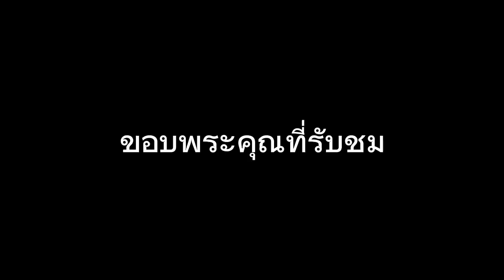สอนวาดลายไทย { นางบุษบา} How to Drawing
ฝากเป็นกำลังใจให้อาโนด้วยนะคะ
และพูดคุยคอมเม้นได้นะคะ
ขอบพระคุณทุกท่านที่รับชม